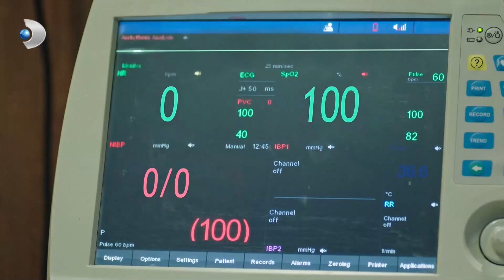Hekimoğlu'nun Bir Kalbe ihtiyacı Var! - Hekimoğlu Özel Klip